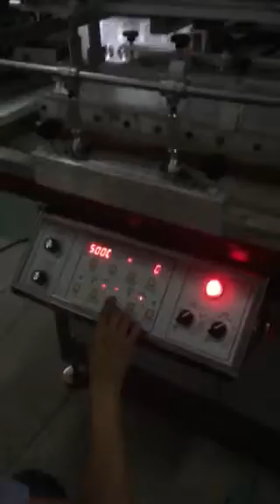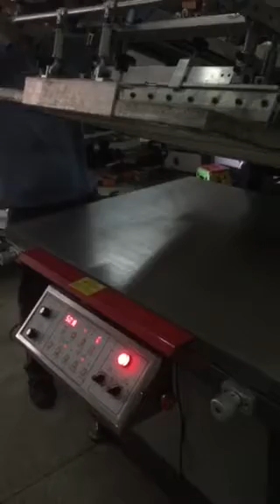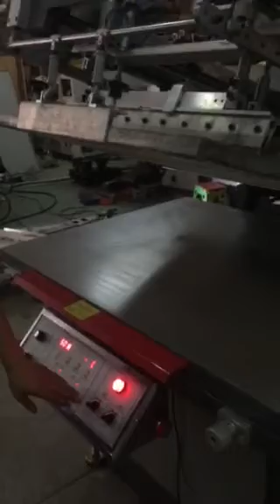LC printer oblique screen printing machine